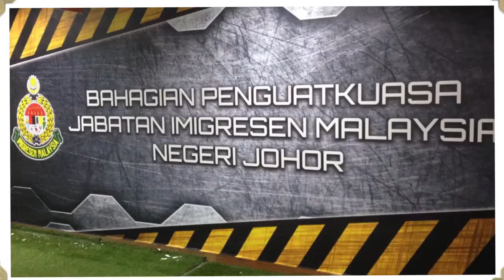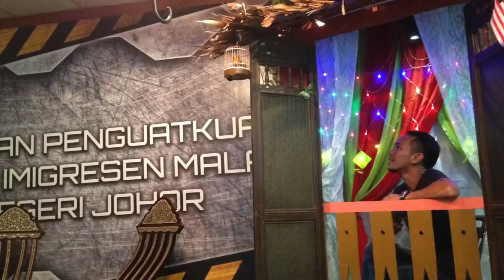RAYA BHG PENGUATKUASA JIM